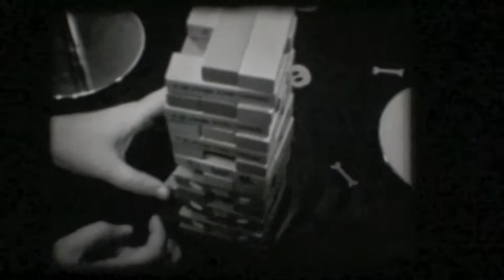Hardly Halloween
First film I ever shot on super 8 - which is super crappy because I projected it and then filmed it with an HD camcorder, therefore ignore the bad quality, not that this film stock was that great to begin with.  Whoever invented that wretched film size, I would like this opportunity to say that you are a jerk and i'm happy that your creation is slowly dying out, MUAHAHAHA!!!  So yeah, enjoy...

P.S. - This song is the cover of "This is Haloween" by the The String Tribute Players.  Also, a big thanks to my cousins, who put up with all of my directing.